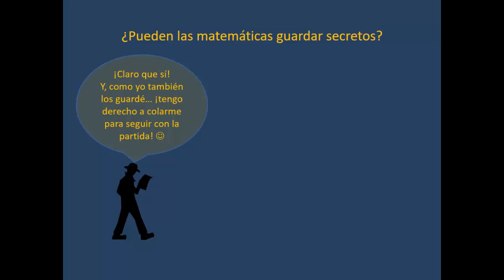Conferencia Ajedrez y matemáticas (parte 14) Un misterioso personaje (2)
Continúa aumentando el suspense en la partida de nuestro misterioso personaje...